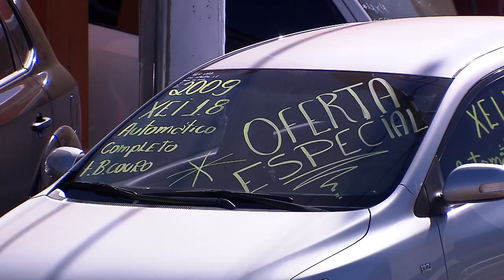Atraso na baixa de alienação fiduciária no registro de veículo não gera dano moral presumido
​A Segunda Seção do Superior Tribunal de Justiça (STJ), em julgamento sob o rito dos recursos repetitivos, fixou a tese de que "o atraso, por parte de instituição financeira, na baixa de gravame de alienação fiduciária no registro de veículo não caracteriza, por si só, dano moral in re ipsa" (dano presumido).
REsp 1881453
REsp 1881456